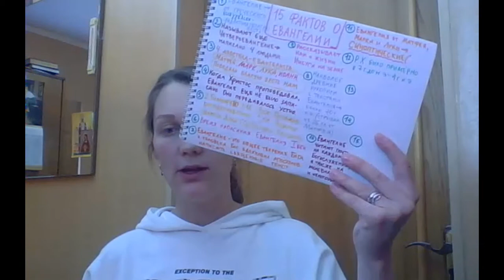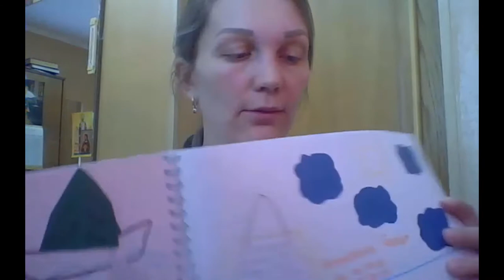Евангелие. Курс о Евангелии для детей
Узнайте 7 ошибок в изучении Библии!

Курс «Евангелие. Чтение в семье»